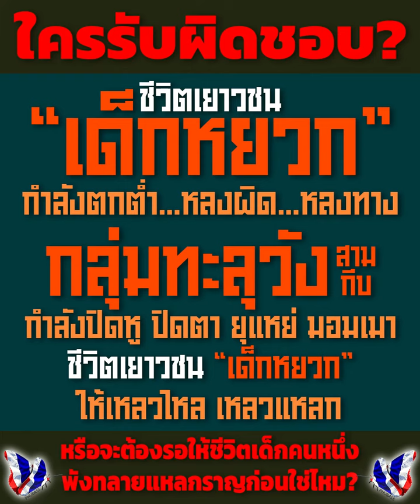ใครรับผิดชอบ ชีวิตเยาวชน เด็กหยวก